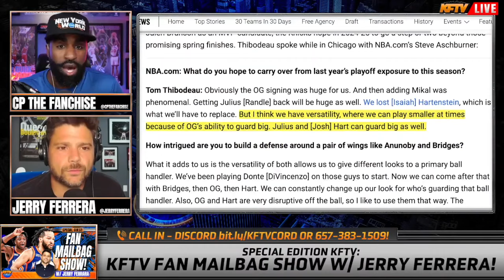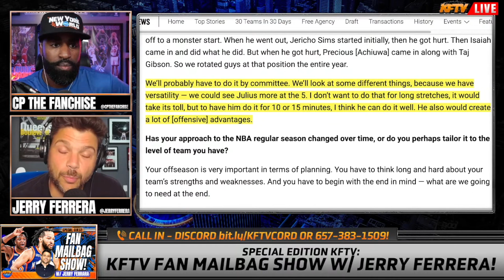Knicks News: With Mitchell Robinson Out, Tom Thibodeau Reveals His Plans At Center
Knicks News: Tom Thibodeau Reveal His Plans For Julius Randle & The Center Rotation!